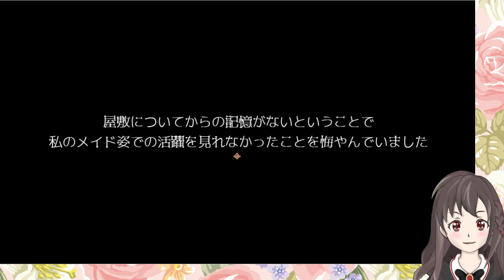【実況】吸血鬼探偵と少女が真相を暴く-アルネの事件簿-【Part.87】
「さあ、人間よ。赤い月の下、ユカイに踊るがいい」
あのカッコイイ吸血鬼探偵のお話。

Teil13　お掃除大作戦

動画投稿スケジュールを週１でアップしてます！

アルネの事件簿
【作者様】
むらさき　（春紫）
【WEBサイト】